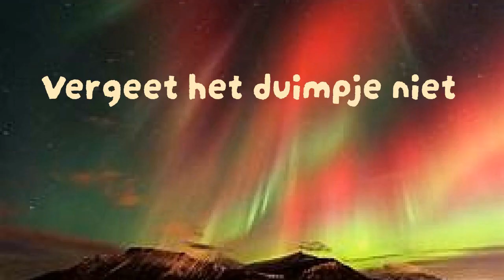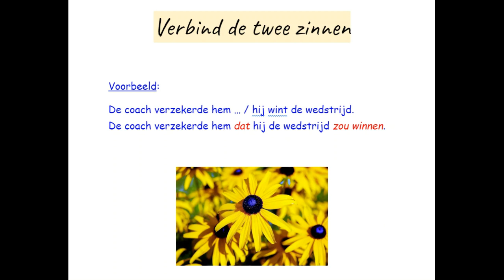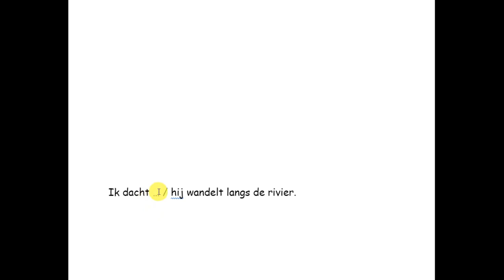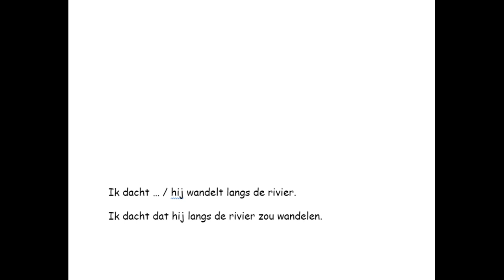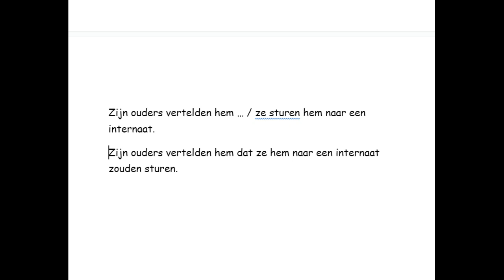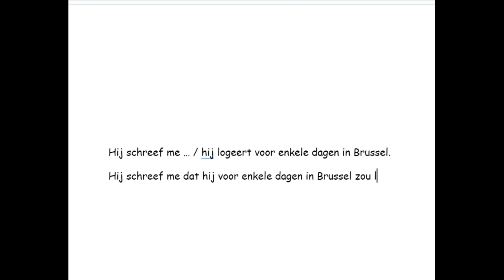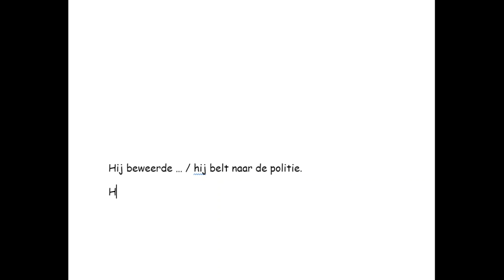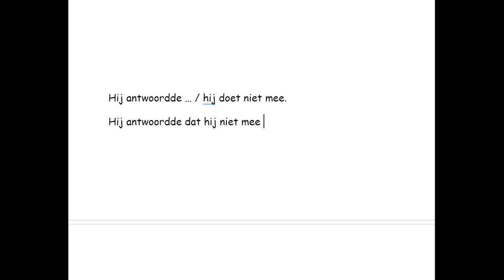Oefening-verbind de zinnen met elkaar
Mijn video's zijn gratis en zullen dit altijd blijven.
Ik zal nooit proberen om jullie naar een andere betalende website te lokken.
Lesgeven is mijn passie en niet iets om geld mee te verdienen.